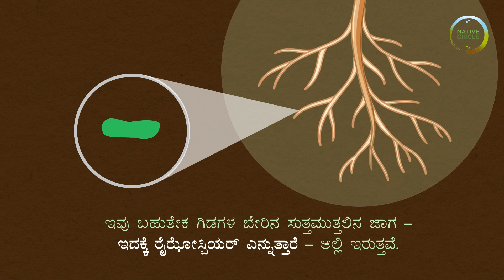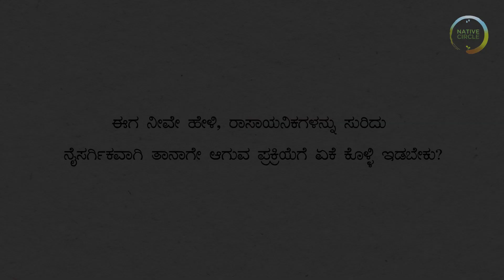Soil Microorganisms | Nitrogen Fixing Bacteria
The bacteria in soil are farmers friends due to many reasons, one of the main reason being that they provide nitrogen to plants. Natural farming encourages growing plants which house these Nitrogen fixing bacteria instead of providing them externally through harmful chemical fertilizers which eventually render the soil infertile.